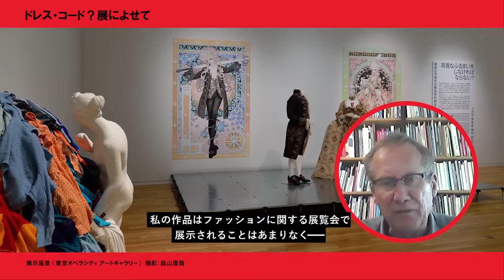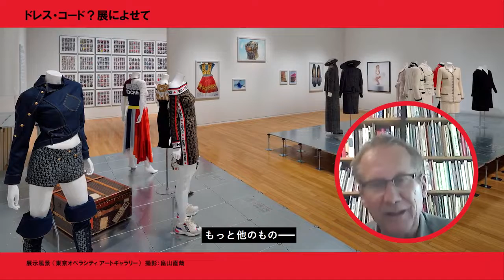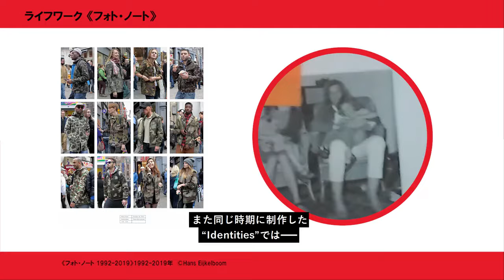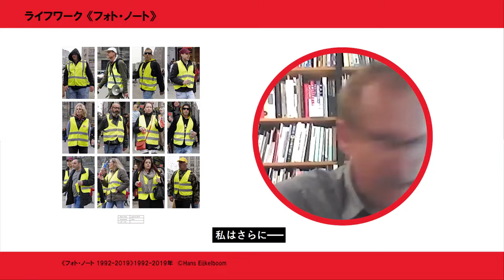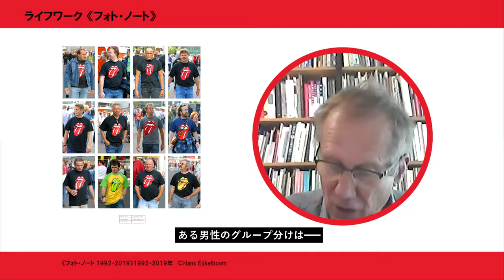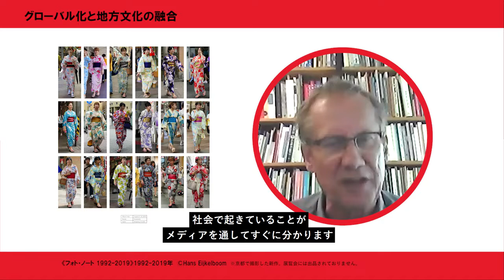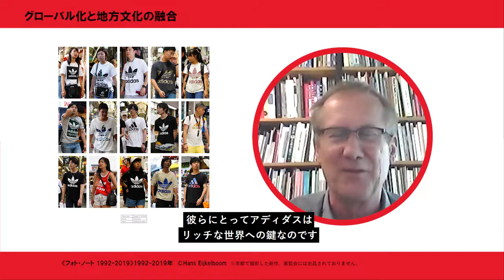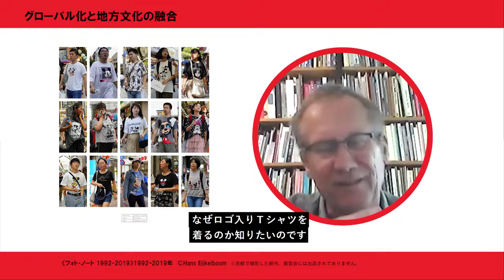「ドレス・コード？ ― 着る人たちのゲーム」ハンス・エイケルブーム アーティストトーク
「ドレス・コード？ ― 着る人たちのゲーム」展
の関連イベントとして企画された、出品作家ハンス・エイケルブーム氏によるアーティストトーク。新型コロナウイルス感染症の影響により中止となったため、オンラインで作家へのインタビューを行いました。アムステルダムのアトリエから、本展への想いや作品制作についてお話しいただきます。
（2020/6/11オンラインで開催）
Dress Code: Are You Playing Fashion? : Artist Talk by Hans Eijkelboom